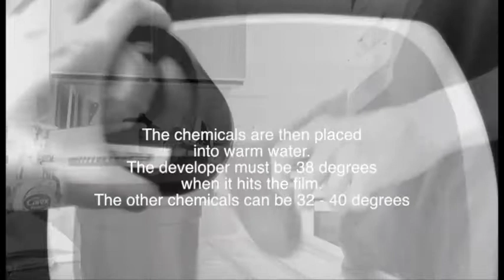Colour Negative Film Processing (C-41)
By no means a tutorial but I had a few friends who were interested in seeing how it was done. :-)